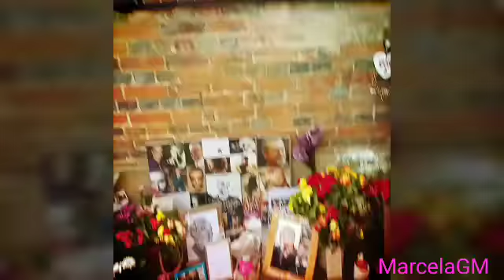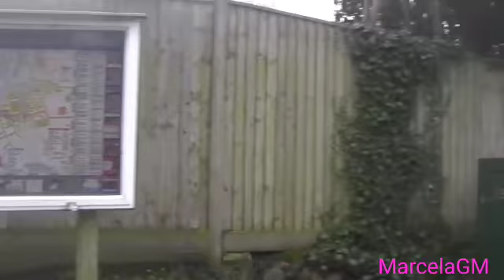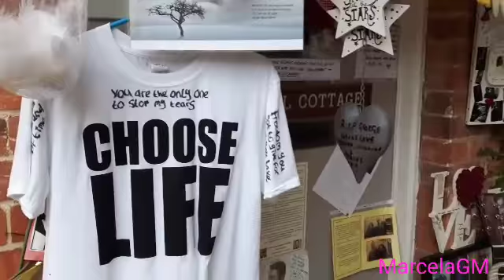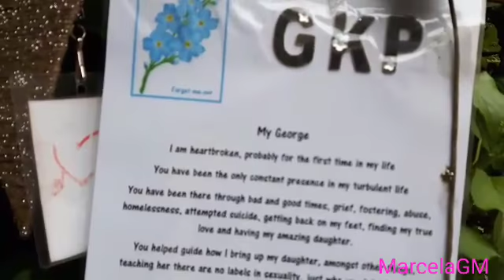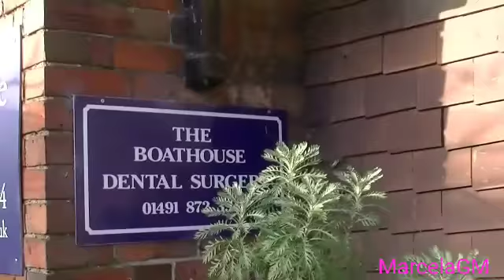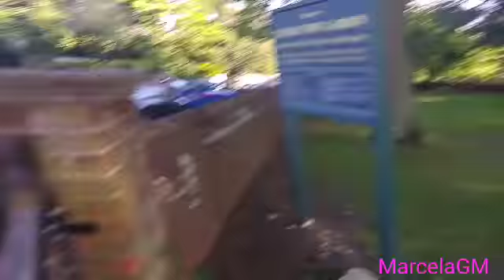🎼GEORGE MICHAEL _HOUSE IN OXFORDSHIRE